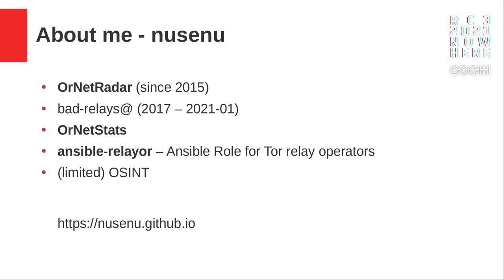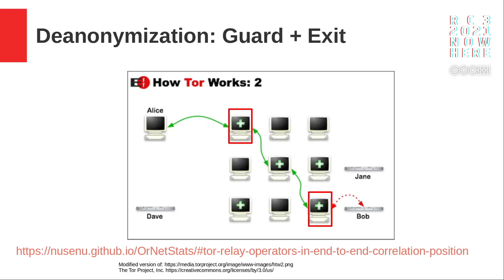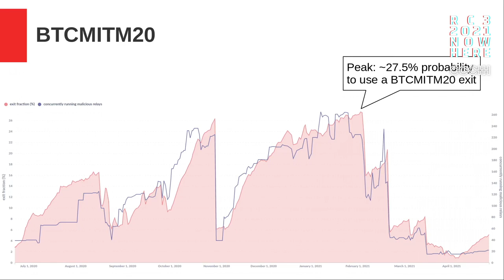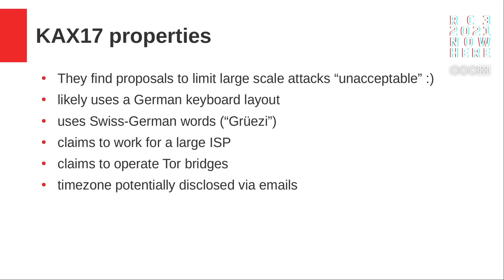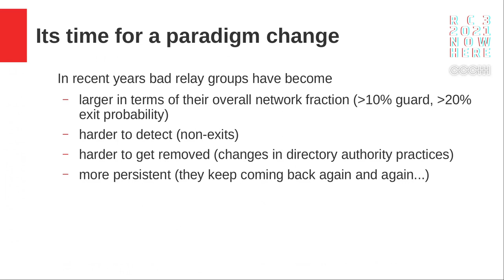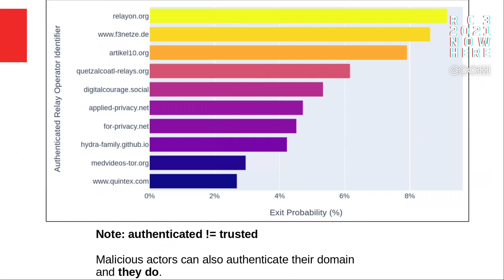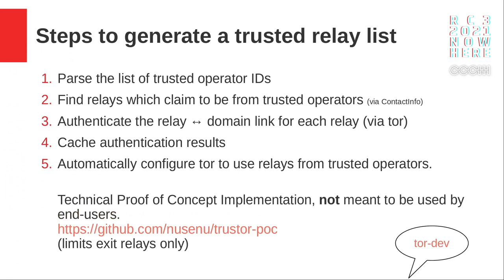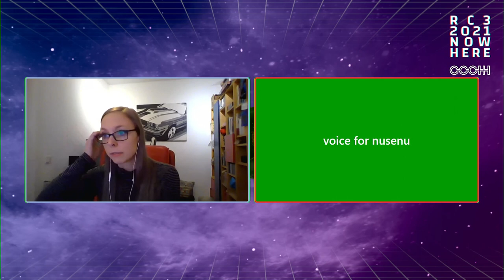Towards a more Trustworthy Tor Network - deutsche Übersetzung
Tor users rely on the Tor network to forward their traffic to it's destination and to achieve the
desired privacy and anti-censorship properties. The Tor network is open and everyone can add Tor relays, which will be distributed for use by Tor clients. This does not attract altruistic volunteers only.

While the Tor network has significantly grown over the past few years, the fraction of somewhat know operators has not increased to the same degree and today's Tor network is significantly different when compared with the Tor network 5 years ago.
The bandwidth over time graph shows how much capacity has been added in recent years

In this talk we will describe why some level of trust in the Tor network is needed
to achieve its privacy properties. After going through some examples of large scale malicious Tor relay groups, and current issues with tackling them, we describe a new additional approach to reduce the risks of malicious Tor relays on Tor users. We aim to empower Tor users for self-defense without completely depending on the detection and removal of malicious Tor relays from the network.

content by nusenu